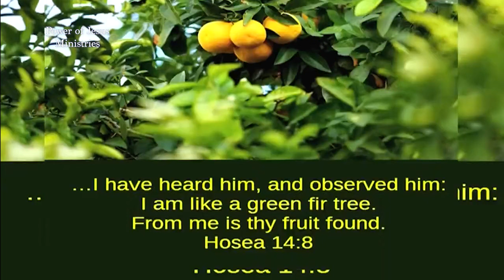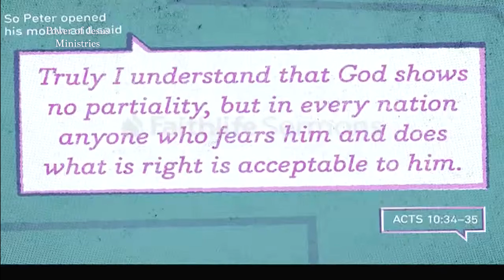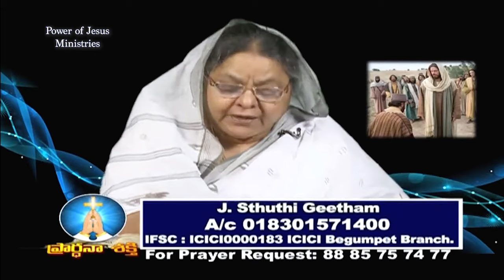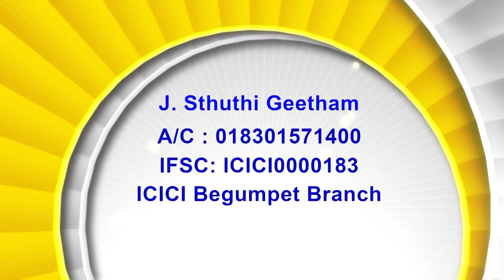25 07 24 Bishop Amma| నీ మార్గమును యెహోవాకు అప్పగింపుము |కీర్తనల గ్రంథము 37: 5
25 07 24 Bishop Amma| నీ మార్గమును యెహోవాకు అప్పగింపుము |కీర్తనల గ్రంథము  37: 5